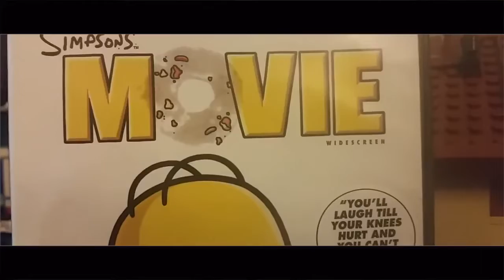Viewer Mail Time (Version 3)